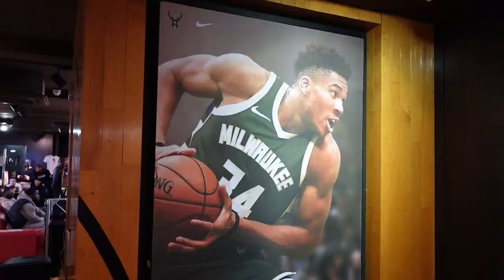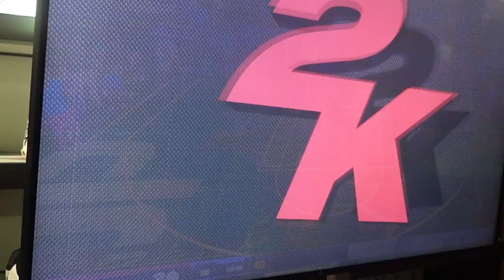Footlocker x Nba2k24 All-star Weekend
Nba All-star weekend went off with a bang with Foot Locker in Oxford Street hosting a NBA 2k24 tournament to celebrate the weekend.

Was a packed house with everyone enjoying the games and vibes.